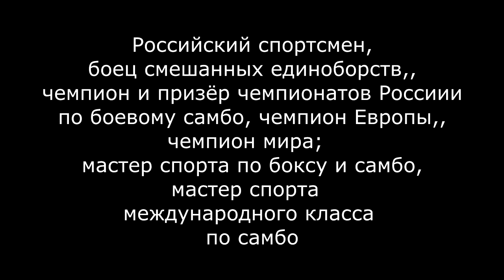Денис Гольцов Чемпион мира для Руслана